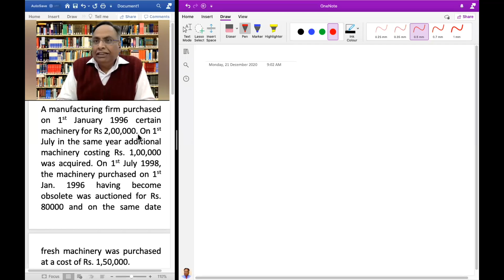Financial Accounting(Depreciation Account-Change of Method & Sale of Machine)Lecture Date 21-12-2020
Contents
Unit 1: Foundation of Indian Business :Manufacturing and service sectors; Small and medium enterprises; Problems and government policy. India‘s experience of liberalisation and globalisation. Technological innovations and skill development.  ̳Make in India‘ Movement. Social responsibility and ethics
Emerging opportunities in business; Franchising, Outsourcing, and E-commerce.
Unit 2: Business Enterprises
Forms of Business Organisation: Sole Proprietorship, Joint Hindu Family Firm, Partnership firm, Joint Stock Company, Cooperative society; Limited Liability Partnership; Choice of Form of Organisation. Government - Business Interface; Rationale and Forms of Public Enterprises. International Business. Multinational Corporations.
Unit 3: Management and Organisation
The Process of Management: Planning; Decision-making; Strategy Formulation.
Organizing: Basic Considerations; Departmentation – Functional, Project, Matrix and Network; Delegation and Decentralisation of Authority; Groups and Teams.
Unit 4: Leadership, Motivation and Control
Leadership: Concept and Styles; Trait and Situational Theory of Leadership.
Motivation: Concept and Importance; Maslow Need Hierarchy Theory; Herzberg Two Factors Theory. Communication: Process and Barriers; Control: Concept and Process.
Unit V: Functional Areas of Management
Marketing Management: Marketing Concept; Marketing Mix; Product Life Cycle; Pricing Policies and Practices Financial Management: Concept and Objectives; Sources of Funds – Equity Shares, Debentures, Venture Capital and Lease Finance. Securities Market, Role of SEBI. Human Resource Management: Concept and Functions; Basic Dynamics of Employer - Employee Relations.
syllabus of Financial Accounting
Contents
Unit 1: (a) Theoretical Framework
i. Accounting as an information system, the users of financial accounting information and their
needs. Qualitative characteristics of accounting, information. Functions, advantages and limitations of accounting. Branches of accounting. Bases of accounting; cash basis and accrual basis.
ii. The nature of financial accounting principles – Basic concepts and conventions: entity, money measurement, going concern, cost, realization, accruals, periodicity, consistency, prudence (conservatism), materiality and full disclosures.
iii. Financial accounting standards: Concept, benefits, procedure for issuing accounting standards in India. Salient features of First-Time Adoption of Indian Accounting Standard (Ind-AS) 101. International Financial Reporting Standards (IFRS): - Need and procedures.
(b) Accounting Process
From recording of a business transaction to preparation of trial balance including adjustments
Unit 2: (a) Business Income
i. Measurement of business income-Net income: the accounting period, the continuity doctrine and matching concept. Objectives of measurement.
ii. Revenue recognition: Recognition of expenses.
iii. The nature of depreciation. The accounting concept of depreciation. Factors in the measurement
of depreciation. Methods of computing depreciation: straight line method and diminishing balance method; Disposal of depreciable assets-change of method.
11
iv. Inventories: Meaning. Significance of inventory valuation. Inventory Record Systems: periodic and perpetual. Methods: FIFO, LIFO and Weighted Average. Salient features of Indian Accounting Standard (IND-AS): 2
(b) Final Accounts
Capital and revenue expenditures and receipts: general introduction only. Preparation of financial statements of non-corporate business entities
Unit 3: Accounting for Hire-Purchase and Installment Systems, Consignment, and Joint Venture 15 Lectures
i) Accounting for Hire-Purchase Transactions, Journal entries and ledger accounts in the books of
Hire Vendors and Hire purchaser for large value items including Default and repossession.
ii) Consignment: Features, Accounting treatment in the books of the consignor and consignee.
iii) Joint Venture: Accounting procedures: Joint Bank Account, Records Maintained by Co-venture
of (a) all transactions (b) only his own transactions. (Memorandum joint venture account).
Unit 4: Accounting for Inland Branches
Concept of dependent branches; accounting aspects; debtors system, stock and debtors system, branch final accounts system and whole sale basis system. Independent branches: concept-accounting treatment: important adjustment entries and preparation of consolidated profit and loss account and balance sheet.
Unit 5: Accounting for Dissolution of Partnership Firm
Accounting of Dissolution of the Partnership Firm Including Insolvency of partners, sale to a limited company and piecemeal distribution